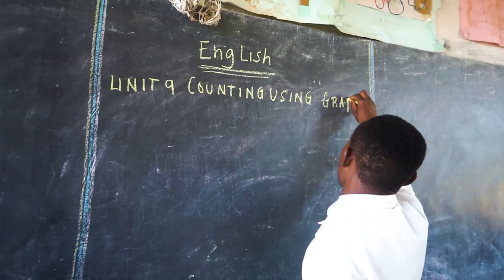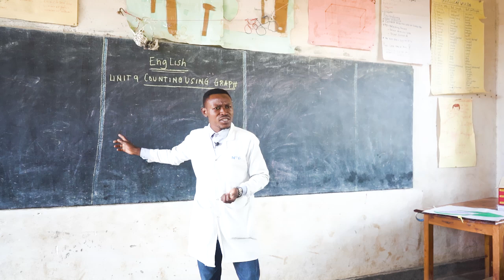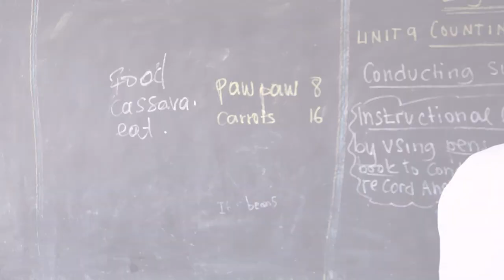E - Training & Certification project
In 2022, in partnership with Ministry of Education - Rwanda, University of Rwanda; College of Education, Rwanda Basic Education Board, and the National Examination and School Inspection Authority, Right To Play Rwanda started training more than 3000 teachers on how to use play in their lessons to make learning more fun and engaging for students.